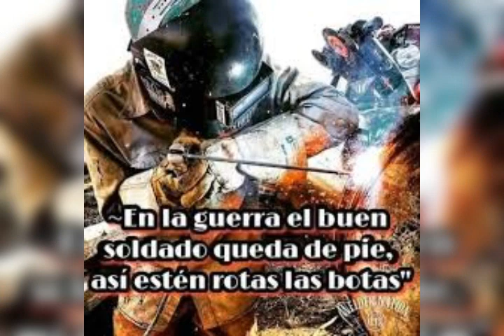Reparación de bloque.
Pared de cilindro fisurada en bloque de motor Yamaha 40G.
Soldadura de eje de transmisión en motor Yamaha 40G.
Soldadura: Acrilum 4043. Crinox 308-L16.